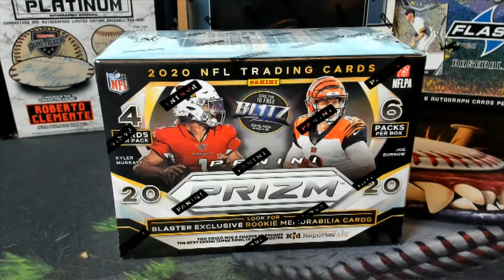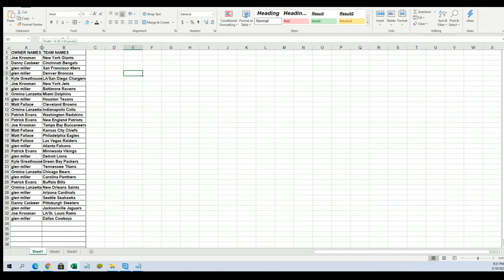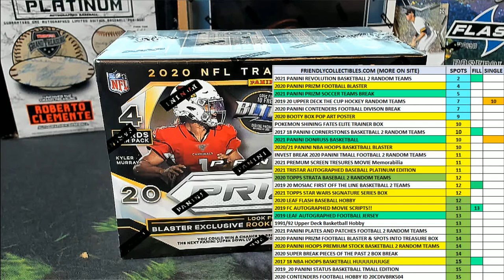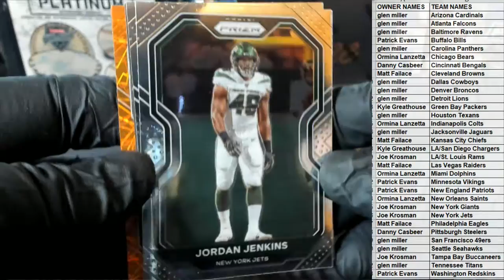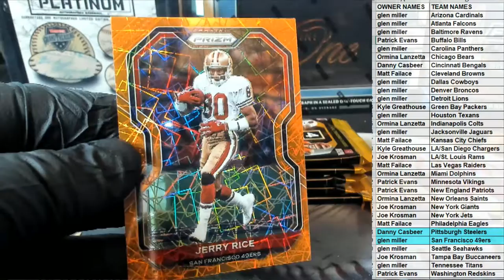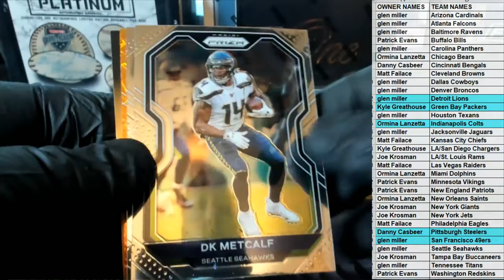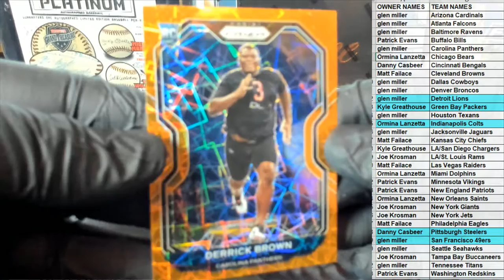2020 Panini Prizm Football Blaster ID 20PRIZMFBBLAS786